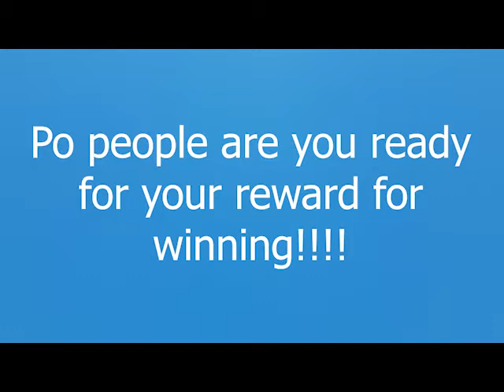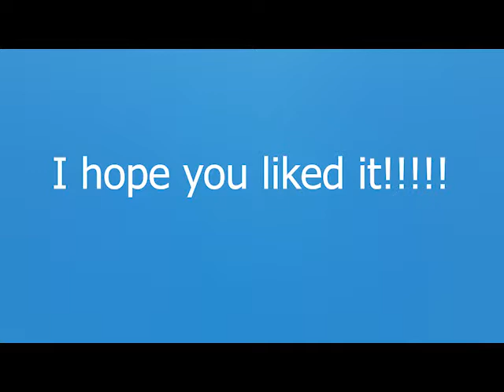[April Fools 2022] POLL RESULTS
Thanks for checking the description, i hope you enjoyed the video